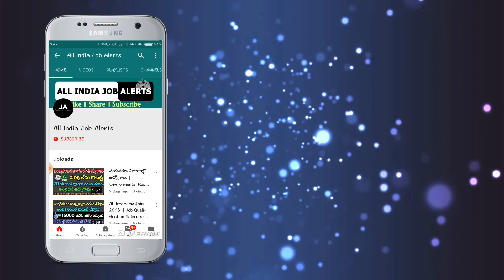BPL, ఆధార్ కార్డు ఉన్న ప్రతి ఒక్కరికి శుభవార్త.! రేపు ఉదయాన్నే 2000 నేరుగా మీ ఖాతాకి వస్తాయి